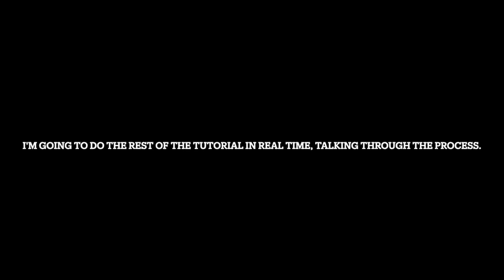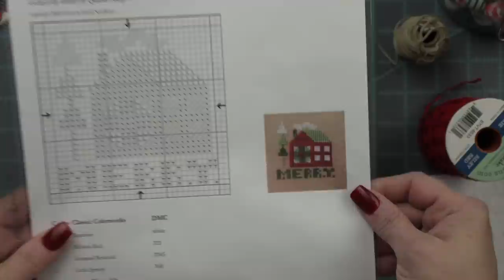Flosstube Tutorial | Round Ornament Finish & Finger Bow Tutorial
✂️ PRODUCTS USED ✂️
‣ Stitching with the Housewives Red 0.75” Gingham Ribbon 5 yard Spool
‣ Chantelle's 141 Design Mystery Make Along Ornament (small used in this tutorial was only in the Mystery Box)
‣ Chantelle's 141 Design Mystery Make Along Unfinished Circle Ornament
‣ Rust-oleum Chalked White Spray Paint
‣ Rust-oleum Chalked Protective Topcoat Matte Clear
‣ Ribbon Storage Box

RESOURCES & PRODUCTS I LOVE:
‣Halo Go Light
‣Lap Desk
‣ Adjustable Metal Stand (for holding patterns)
‣Clover Wonder Clips
LINKS MENTIONED IN VIDEO:
➤ LET’S BECOME FRIENDS!!